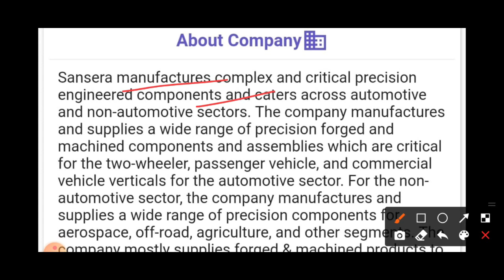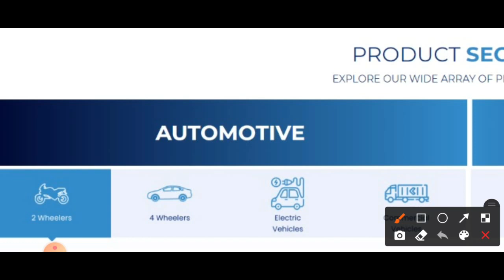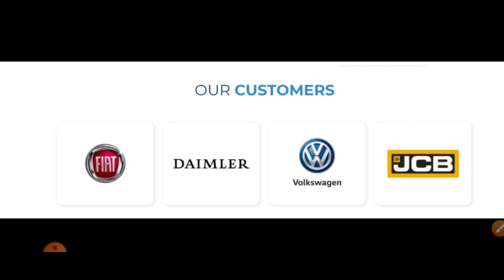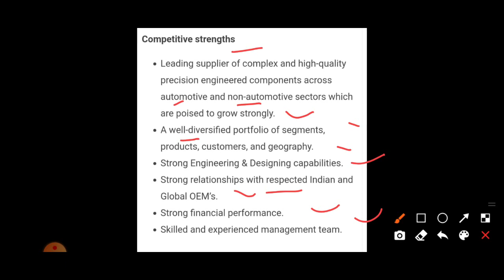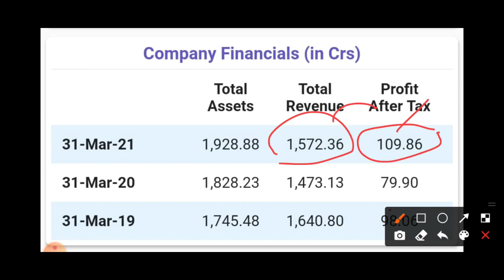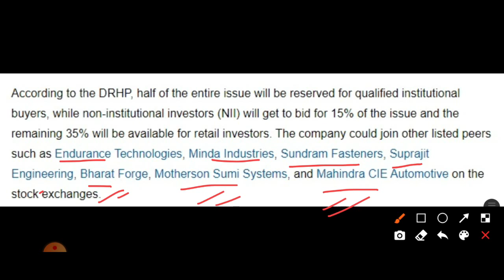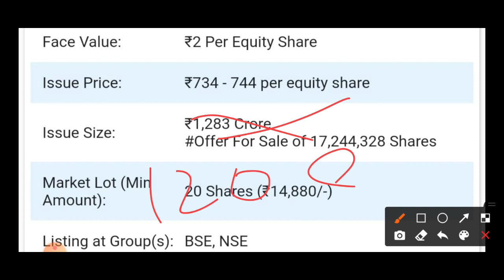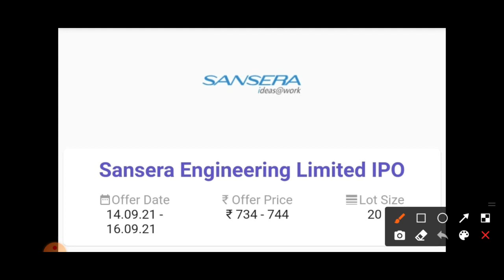Sansera Engineering IPO Review | Sansera IPO APPLY OR AVOID? | Sansera Engineering IPO GMP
1.Good News video For You Must watch 👉

Open Demat Account Within 24 Hour With Best Supoort and Help From Upstox Customer Supoort and Also get Asap Support From Share Market Talks Team LInk Open an account now